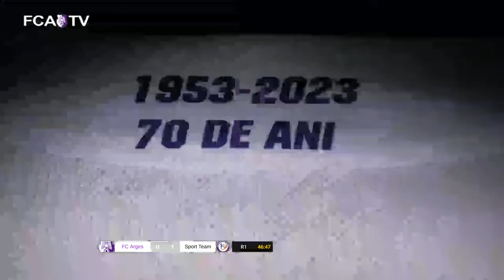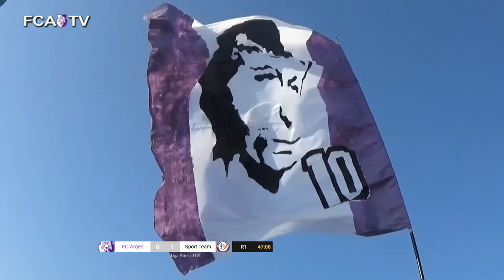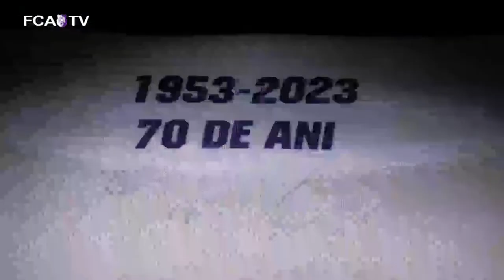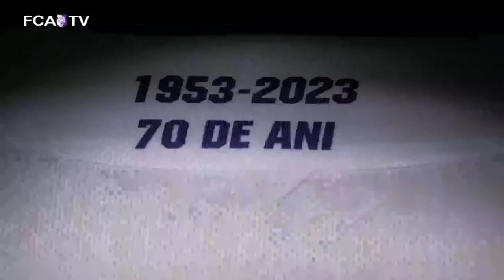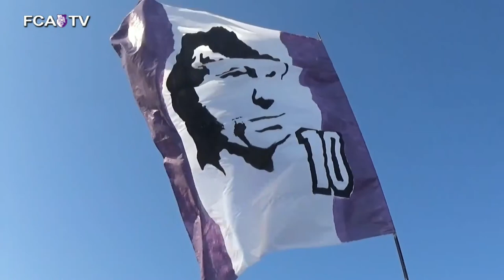Liga Elitelor U15 FC Arges - ACS Sport Team Bucuresti